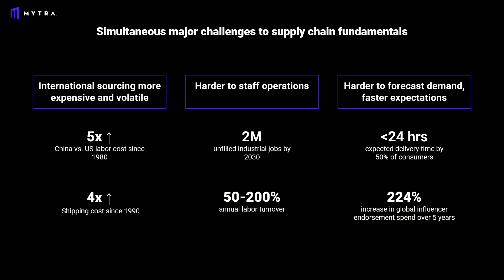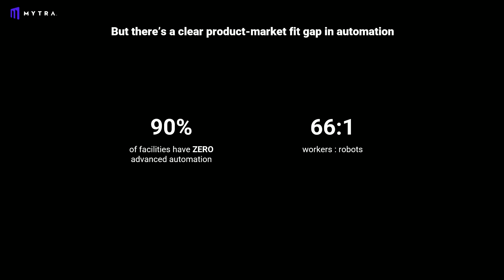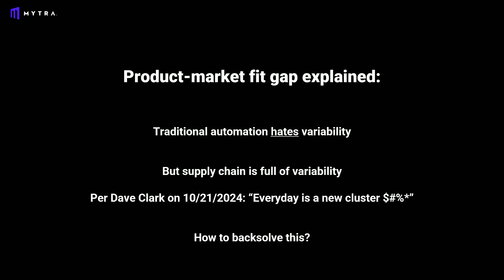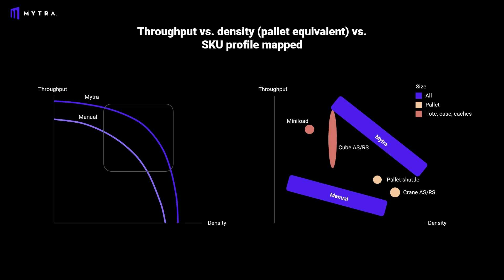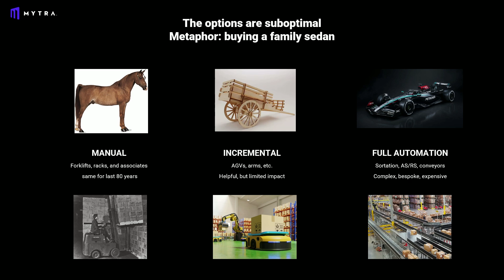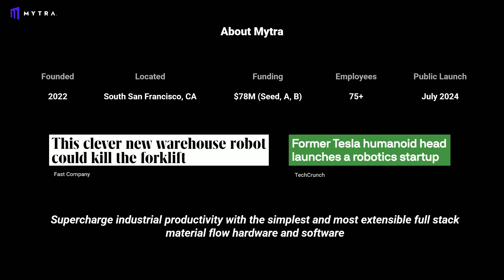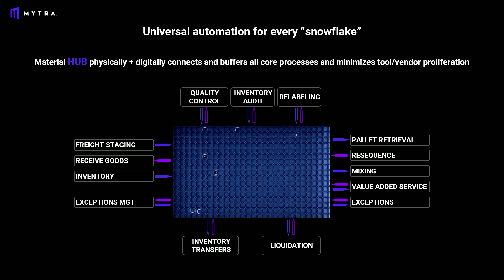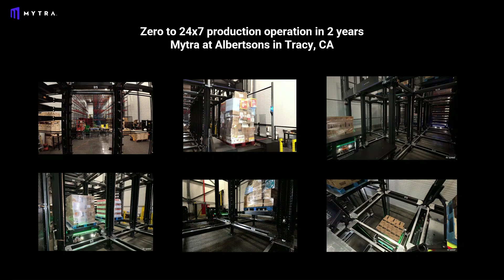Demo Hour: Mytra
Tech demo by Mytra at the AI+ Robotics Summit.

The Special Competitive Studies Project’s AI+Summit Series is a set of high-level events dedicated to enabling rapid advancements in artificial intelligence (AI) as it transforms our country and becomes a keystone of our national security.

The AI+Robotics Summit, the second in this series, took place on October 23, 2024, in Washington, D.C. The purpose of the event is to chart a national strategy for leadership in AI-enabled robotics by convening innovation leaders to demonstrate technology directions, discuss policy implications, and identify the essential variables for U.S. competitiveness.